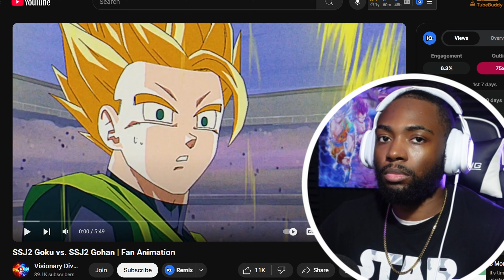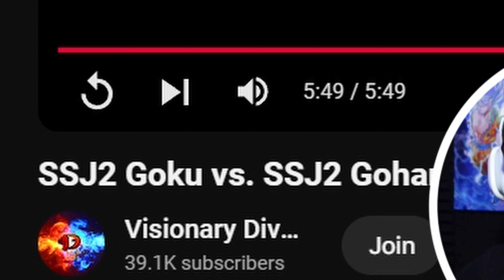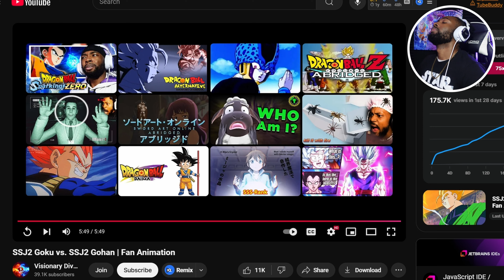SSJ2 Goku vs. SSJ2 Gohan | Fan Animation Reaction!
Check out this epic fan animation of SSJ2 Goku vs. SSJ2 Gohan! Watch my reaction and see these two Dragon Ball Z legends go head-to-head in an epic battle.